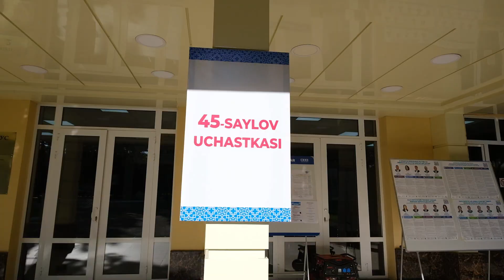«Мой выбор – моя процветающая Родина»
27 октября в Узбекистане пройдут выборы депутатов в Законодательную палату Олий Мажлиса, депутатов областных, городских и районных кенгашей.